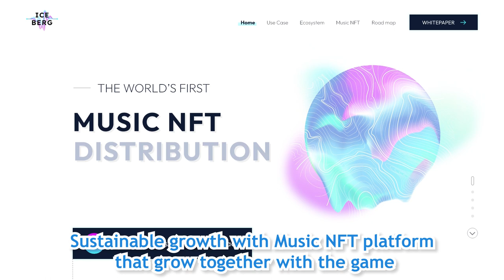Sorting Hat Game | The World's First Stainable Music NFT Game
Sorting Hat GameFi 2.0 Music NFT platform will introduce you to a new kind of business model called 'Stable backed.' It is designed to consistently sustain the tokenomics with the stablecoin 'BUSD,' and ensure that the players and investors will not experience the instability of the tokenomics. In addition to that, the platform is considered an 'instant ROI' by the method which allows players and investors to win a jackpot by just playing the game constantly. Besides those facts, the players or investors can possibly own the music, which will be used in the game constantly, from the other collaborative platform 'ICEBERG' and top some more profit along with the one they have earned from the game.